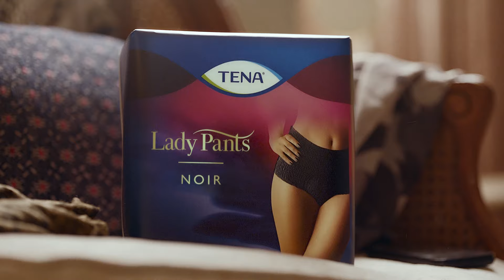TENA Česká republika | Inkontinenční kalhotky TENA Lady Pants, které vypadají jako spodní prádlo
Pohodlné, diskrétní, hebké jako bavlněné spodní prádlo. To jsou nové inkontinenční kalhotky TENA Lady Pants.

Kalhotky TENA se přizpůsobí vašemu tělu a jsou dokonale diskrétní. Zároveň vám poskytnou ochranu při úniku moči proti protečení, vlhkosti i zápachu.

Více informací naleznete na tenalady.cz.